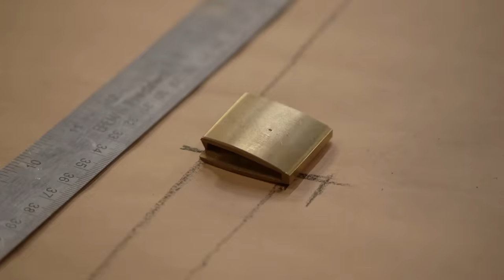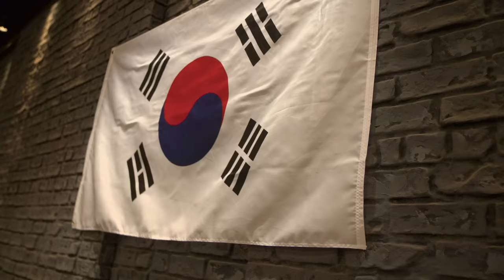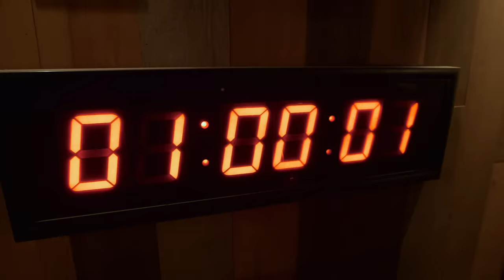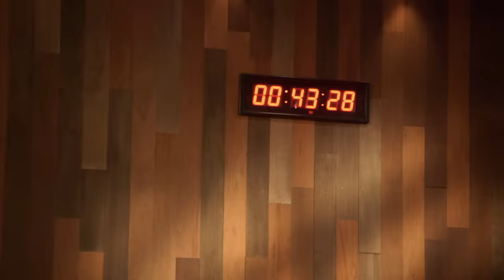Forged in Fire: Korean Challenge! The ICONIC Hwando Sword (S8, E22) | Full Episode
In this special competition, Forged in Fire pays homage to Korean bladesmithing by challenging four smiths to recreate the Hwando sword. See more in Season 8, Episode 22, "Fire and Water."

Love watching Forged in Fire? Check out this playlist for more Forged in Fire videos

Find out more about the show and watch full episodes on our